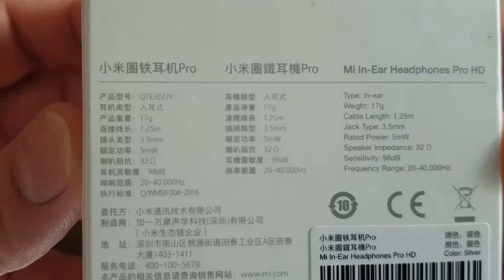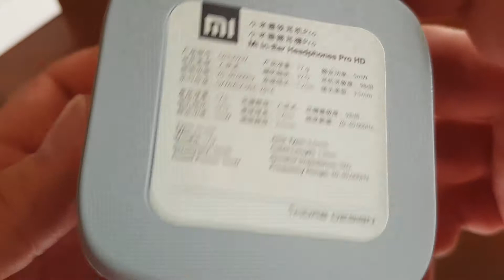Banggood Xiaomi Hybrid Pro Three Drivers Graphene Earphone Headphone With Mic - Unboxing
Είναι το δεύτερο ζευγάρι xiaomi ακουστικά που παίρνω, γιατί έμεινα ικανοποιημένος από το πρώτο, το οποίο μετά από χρόνια δουλεύει ακόμα και το χρησιμοποιούσα για μουσική αλλά και για ταινίες στο laptop, όταν ήμουν εκτός σπιτιού.
Προσωπική μου άποψη, αφού ο καθένας αντιλαμβάνεται τον ήχο διαφορετικά, είναι ότι τα συγκεκριμένα για την τιμή τους είναι αρκετά καλά, με ωραίο ήχο και μπάσο.
Διαθέτουν επίσης μικρόφωνο και διαφορετικού μεγέθους μαξιλαράκια για να κάθονται καλύτερα στο αυτί του καθενός.